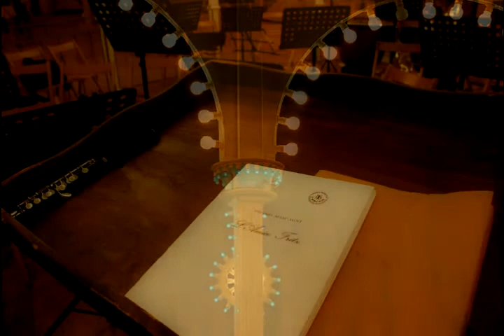Apricena - Festa dell'Incoronata 2009 - Domenica sera